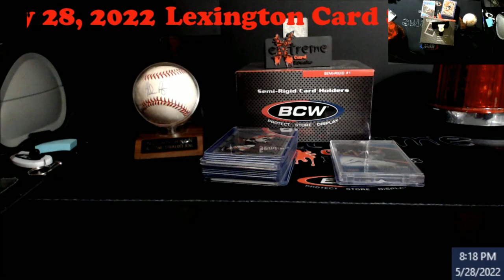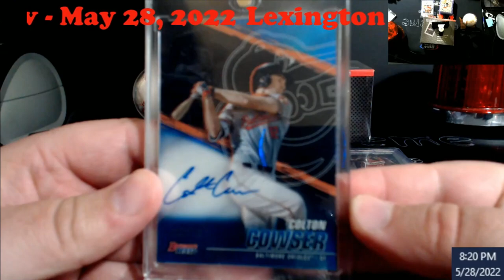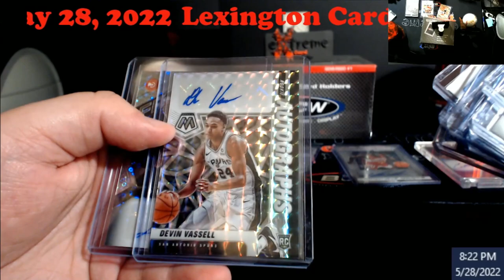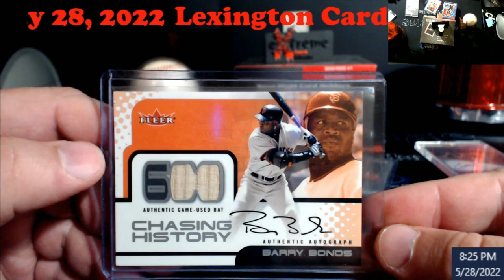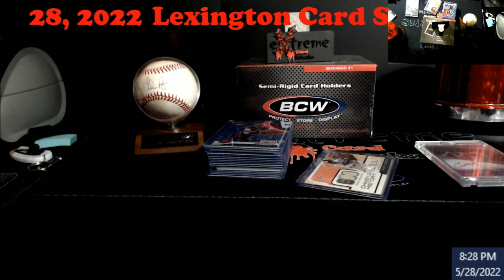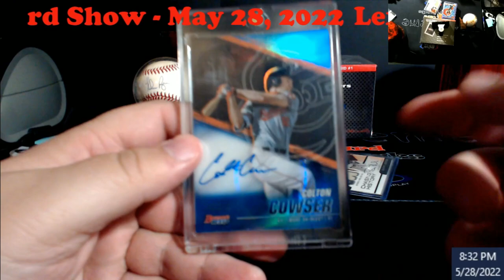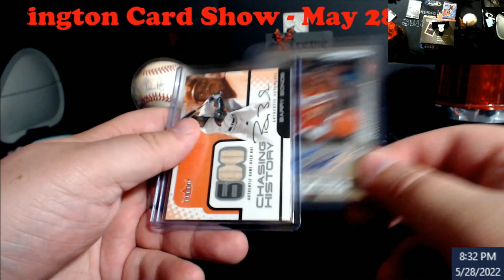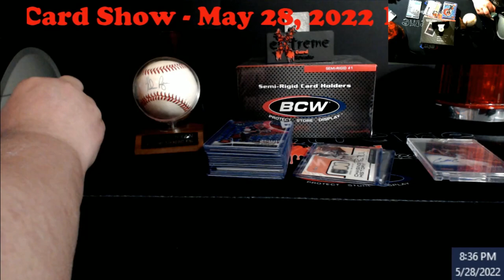Lexington Card Show - May 28, 2022 - Week 2 Trends of Setting up as a Dealer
1811 N Dixie Ave #104

Who do I collect:
Roberto Clemente
Michael Jordan
Nolan Ryan
Sidney Crosby
Vintage Cards